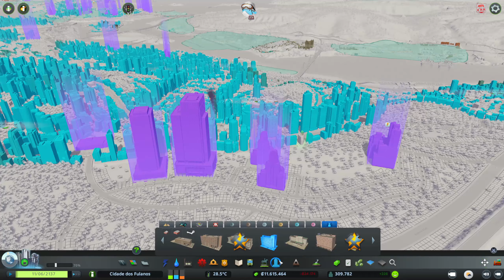Cities: Skylines - Prédios Gigantes - Modern Japan #88 - Gameplay PT-BR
Gameplay do jogo Cities: Skylines em PT-BR (PTBR) Português. Jogando com todas as DLCs.

Nesse vídeo, vamos construir um bairro com muitos prédios diferentes utilizando os prédios da mini DLC Content Creator Pack: Modern Japan

Nessa série, mostro como utilizar os principais mods e como não ter trânsito em uma cidade grande.

Lista das Expansões utilizadas:
Mass Transit
Industries
Campus
Green Cities
Parklife
Sunset Harbor
Concerts
After Dark
Snowfall
Match Day
Pearls From the East
Natural Disasters

Lista de Mods utilizados:
81 Tiles
Clouds & Fog Toggler
Daylight Classic
Enable Achievements
Extra Landscaping Tools
Hide it!
Klyte´s Fine Road Anarchy 2.0.2
Loading Screen Mod
Mods Listing
More beautification
Move it
Optmised Outside Connection
Rebalanced Industries
Relight
Roundabout Builder
Surface Painter
Theme Mixer
TM:PE 11.5.0
Three Brush
Ultimate Eyecandy 1.5.2
Unlimited Trees Mod
Water pipe upgrade
Winter Buildings Unlocker